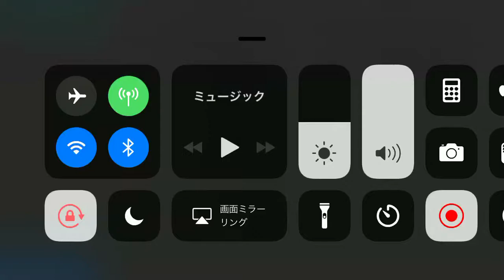ガンバ大阪 泉澤のゴール④